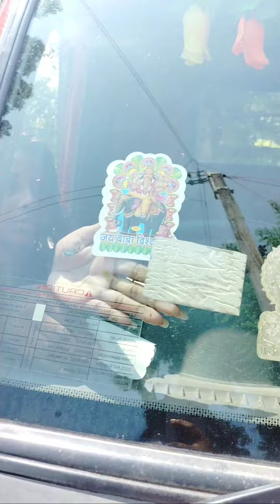Mini vlog ❤️বাড়ির বিশ্বকর্মা পুজো